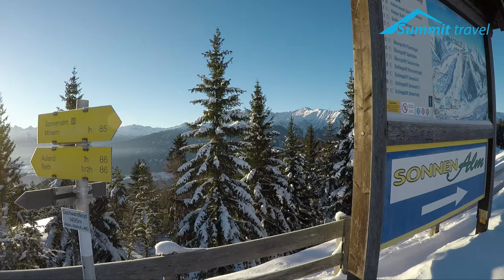Seefeld Summit Travel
Tijdens een wintersport in het mondaine Seefeld kun je genieten van een schilderachtig heuvellandschap. Het dorp heeft een goede locatie in het skigebied en is zeer geschikt voor kinderen. Centraal in Seefeld en op de berg vind je Gizzis Kinderlanden. Seefeld heeft een gezellig centrum, heeft een sneeuwzekere ligging en is een trekpleister voor langlaufers. Beginners kunnen op de pistes van Seefeld - Leutasch uitstekend uit de voeten. In Seefeld zelf heb je een leuk Casino en veel luxe hotels .